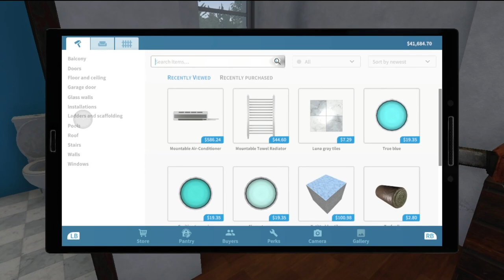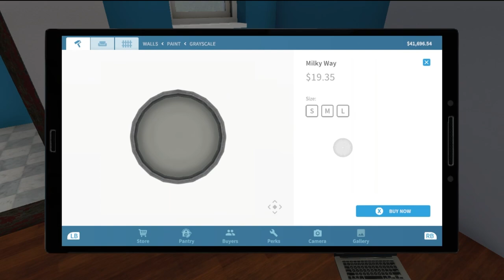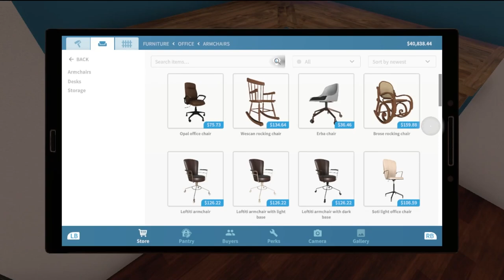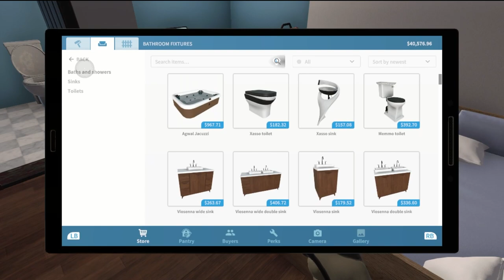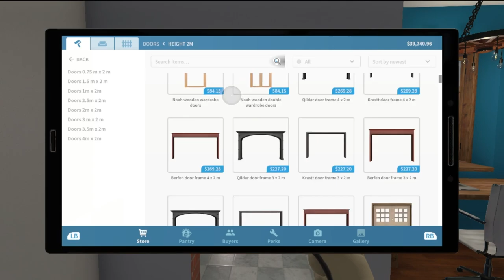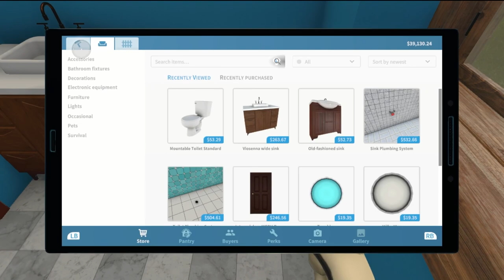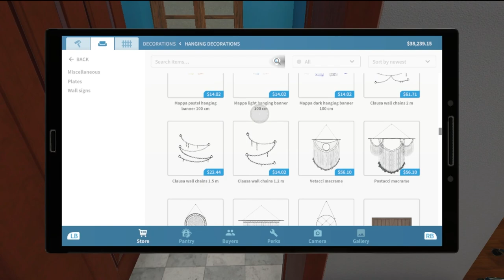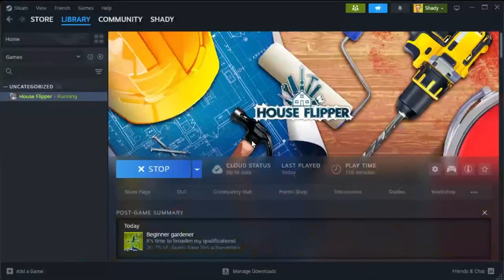House Flipper - Interior Masterminds - Part 4- Couch Potatoes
We make our place look GOOD in this one!